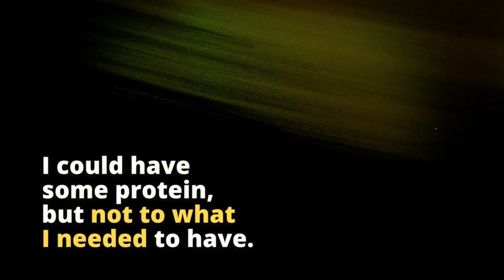How Bernard Built His Dream Body Before 40 🌱 | Fit Vegan Success Story & Podcast Ep #335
Welcome to the Fit Vegan Podcast! Today I am joined by Bernard, who shares his incredible transformation journey of losing 20 lbs and building lean muscle. Bernard discusses his motivation for change, the challenges he faced, and the importance of nutrition and accountability in achieving his fitness goals. He emphasizes the psychological shifts he experienced and offers advice for others on their fitness journeys, highlighting the significance of taking that first step and celebrating small wins.

In This Episode, We Cover:

[00:00-07:06] Intro - Introduction to Bernard's Transformation Journey, The Motivation Behind the Change and Challenges and Strategies in Fitness.

[07:07-16:02] Nutrition: The Missing Piece - Overcoming Obstacles and Staying on Track.

[16:03-21:56] The Importance of Accountability and Support - Strength Training and Progress Tracking.

[21:57-30:57] Tools for Success in the Program and Psychological Shifts and Mindset Changes.

[30:58-39:03] Advice for Others on Their Fitness Journey and Future Goals! - Closing Segment.

Key Quotes
“I think I always liked a challenge, but I needed that direction.” -Bernard.
“Fitness builds a body, nutrition reveals it.” - Maxime.

My name is Maxime Sigouin. I am the founder of Fit Vegan Coaching and Empire Builders Agency. I have a passion for serving and helping people live to their fullest potential.
I've built and scaled one of the world's top whole food plant-based body recomposition program which you should check out and book your FREE introductory coaching call

If you are an online coach looking to scale pass 100K+/year you can apply here for mentorship
- Get your FREE Fit Vegan Meal Plan Blueprint to help you create your own Fit Vegan meal plan